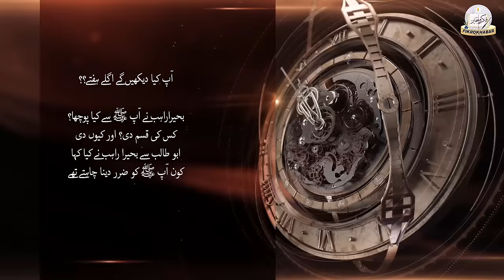Shajar Wa Hajar Sajde Mai Girgaye - SADAA -E- HIRA - Episode 18